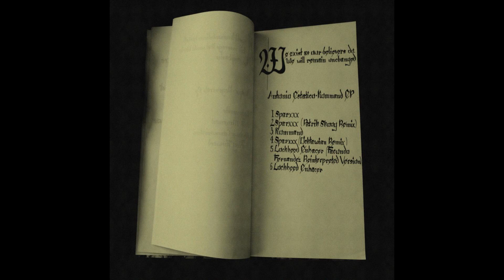Antonio Estatico - Kommand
It takes time to muster the strength...

It also takes time to aim it towards the right target efficiently!

The silence can only herald a thunder.

We do not squander.
We exist as our believers do.
We will remain unchanged.